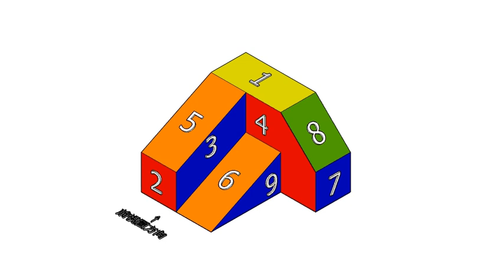基礎圖學實習補救教學-空間感建立-三視圖繪製-單斜面011